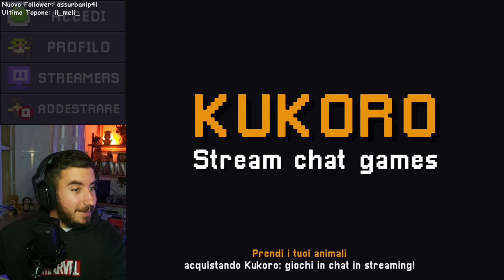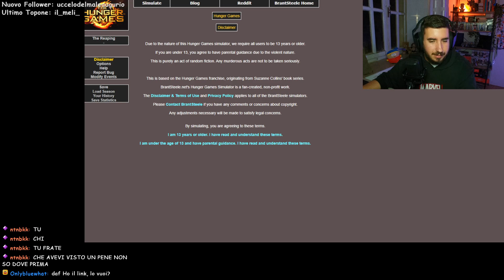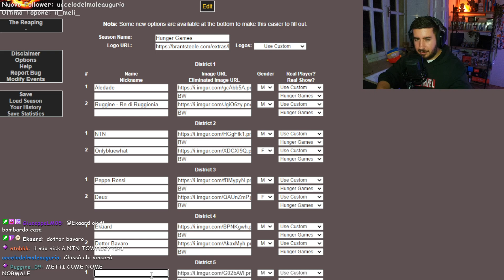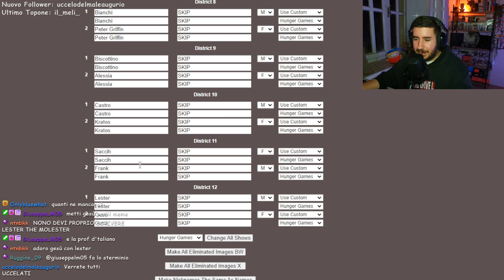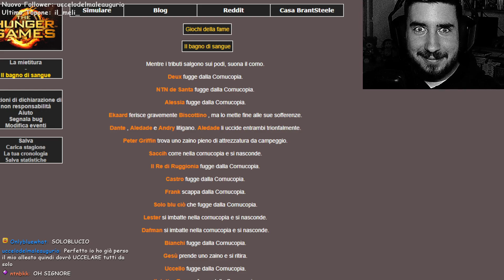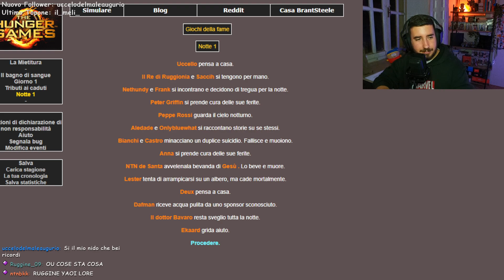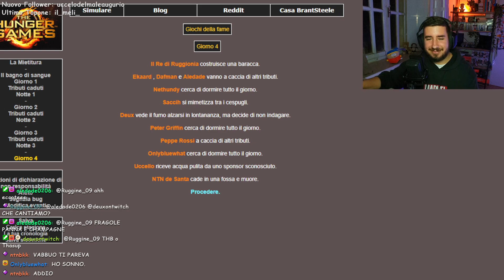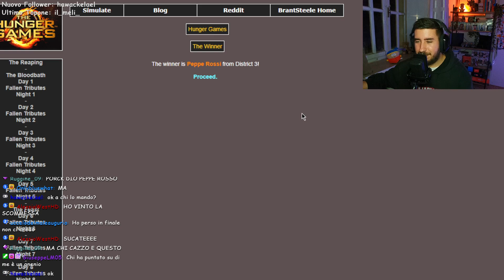GIOCHI CON LA CHAT! Kukoro, Plateup e Hunger Games! - 01/03/2024